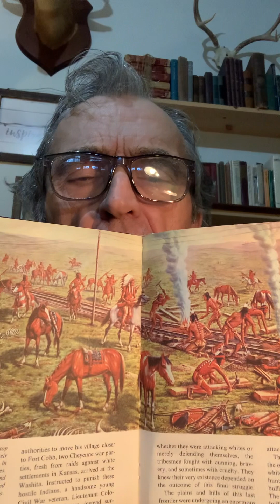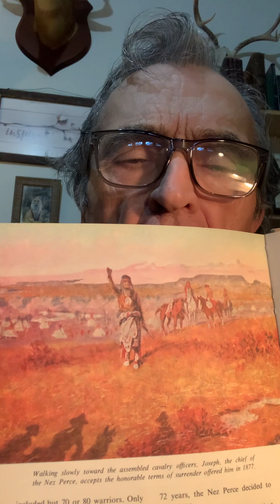Episode 1,349 Winning the West? Back Porch Stories